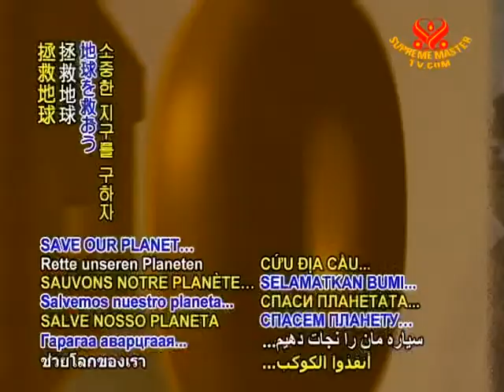SAVE OUR PLANET - Tree-planting world record set in Philippines